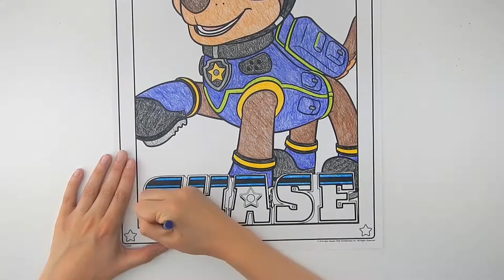PAW Patrol Crayola GIANT Coloring Page 24 Piece PAW Patrol Puzzle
Paw Patrol Crayola GIANT Coloring Pages Coloring Marshall Chase and Rubble From Paw Patrol In Our GIANT Crayola Coloring Pages Coloring Book With Crayola Crayons.  This awesome coloring book comes with 18 different giant pages to color!  We also put together 2 Paw Patrol Puzzles that had 24 pieces each!